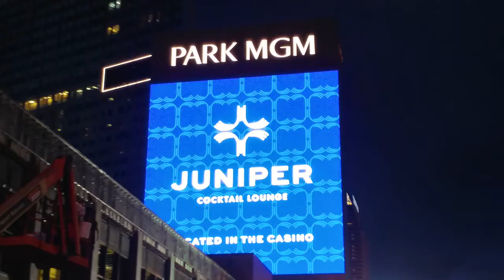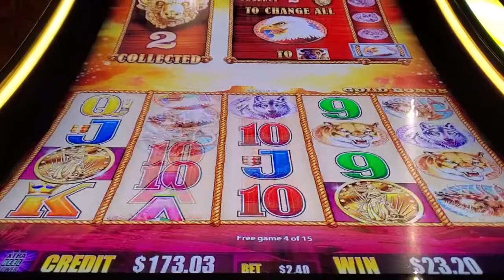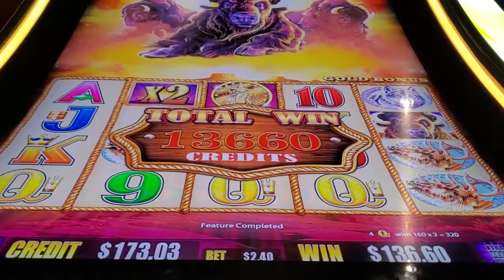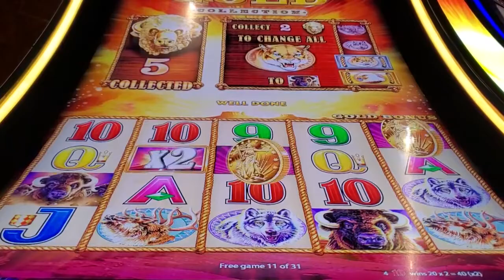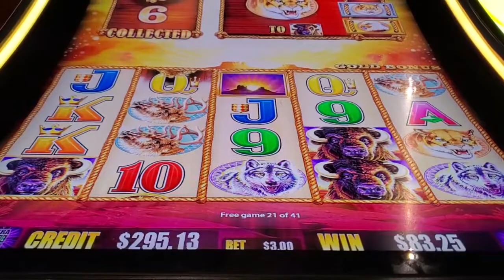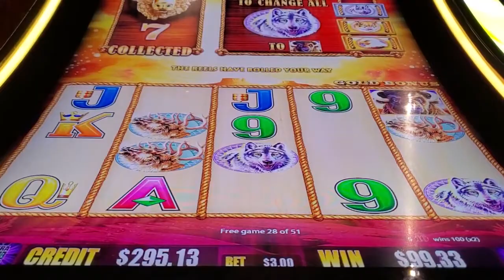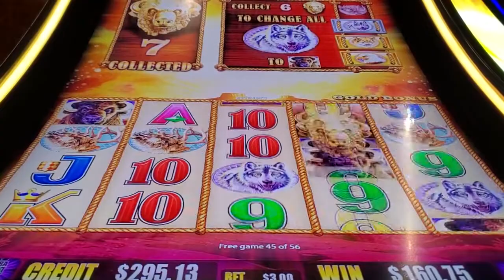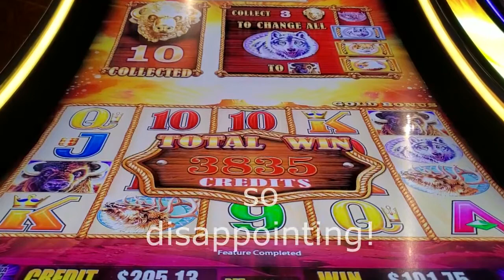Caesars Windsor 1/ 25/2020 **Buffalo Gold** bonus $3 bet 61 spins. How much did I get?!!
We went to Caesars Windsor for our Diamond level celebration dinner. I managed to get a couple of Buffalo Gold bonuses in the short time we were able to play. Here they are!
© All uploads are the intellectual property of slot boy slim. You do not have permission to re-use or publish any part of them without written approval.